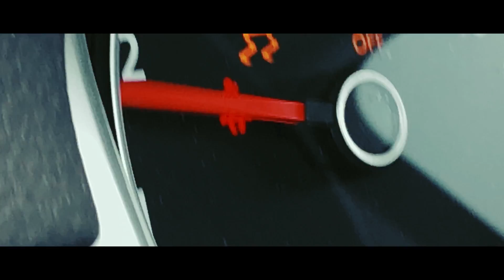Mood Wall - Dagmar Skit HQ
Follow our team as they visit the very popular Dagmar Ski Resort here in Ontario. They take on the biggest run and crush it!